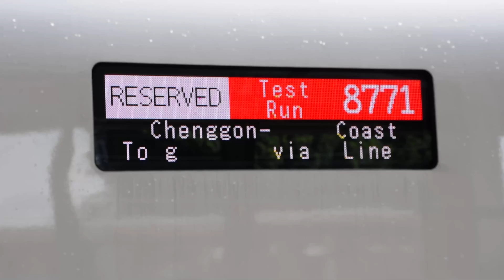2021.09.08 EMU3000 試運轉8771先行顯示經海線往成功